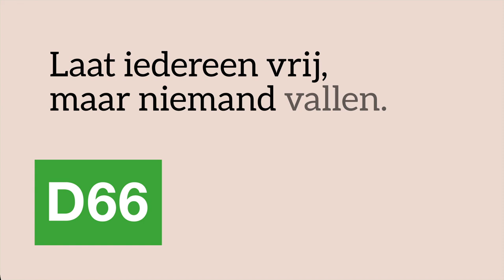D66 — Hoe vrij zijn we als Martijns toekomst wordt bedreigd door klimaatverandering?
Hoe vrij zijn we als Martijn wakker ligt met zorgen over het klimaat? Als de lucht die je inademt niet altijd even schoon is? Als je je zorgen moet maken over droge zomers en winters zonder vrieskou?

D66 vindt dat…
Voor een schone aarde is geen verdeeldheid, maar samenwerking nodig. Daarom zijn het Parijsakkoord, de Nederlandse klimaatwet en het klimaatakkoord belangrijke startpunten. Maar nu komt het aan op daden.

Alle kolencentrales gaan dicht. Schone energie wordt makkelijker betaalbaar. En de overheid helpt je als een elektrische auto of zonnepanelen te duur zijn. En we investeren flink in de schone economie van morgen. Zo zetten we koers naar een land waar je vrij bent van zorgen over het klimaat.